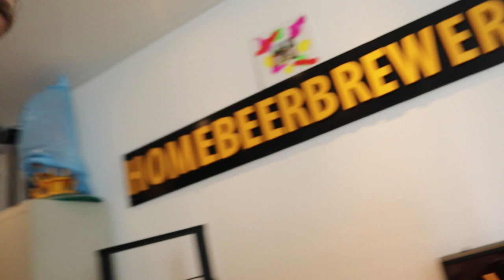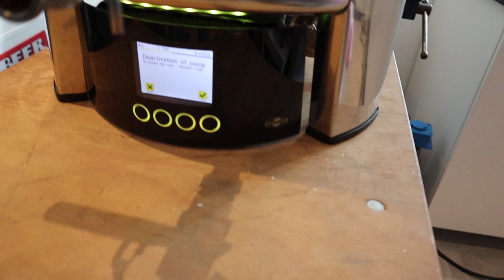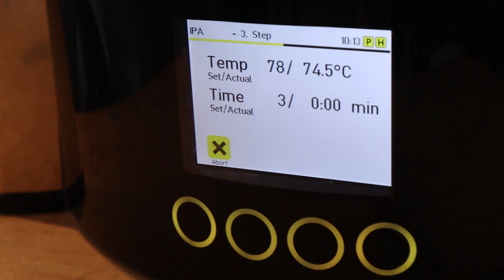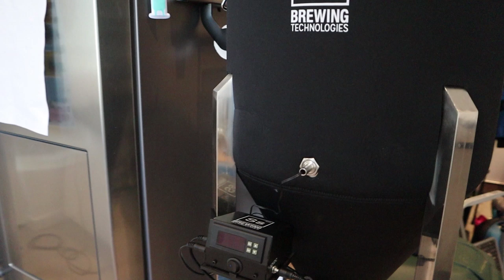Update cam-lock fittings, magnet pump and stuff...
Just a quick update about the upgrade I did recently ;-) Cheers